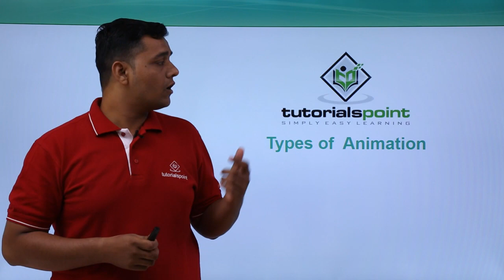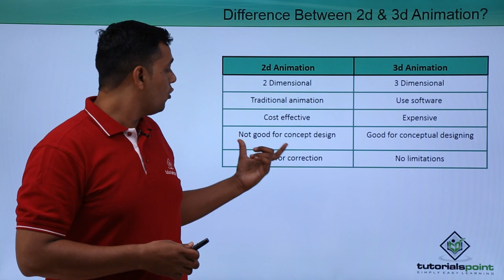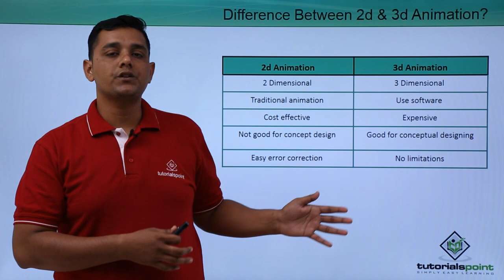3D Animation - Types of Animation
3D Animation - Types of Animation

Lecture By: Mr. Rushi Panchal, Tutorials Point India Private Limited.